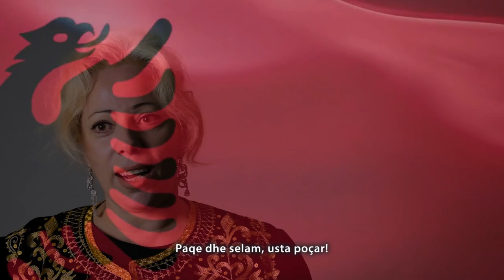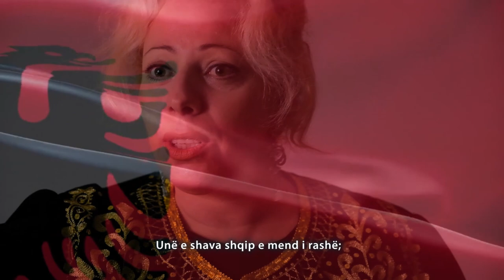Poçari - Dritero Agolli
Pocari
poezi nga Dritero Agolli
interpretoi: Sanie Korini
(drejtoreshe e shkolles jopublike "Arkos" & "Meridian +")
video & post production: Studio 7 Albania

lyrics:
POÇARI
Vajta në Stamboll të bëj pazar,
për kujtim të ble një vazo balte:
- Paqe dhe selam, usta poçar,
Vazon më të mirë po e pate

Vazoja nga dora shkau e ra
Dhe m'u bë njëzet e pesë copë,
Më erdhi rrotull deti Marmara
Dhe m'u hap dyqani turk si gropë,

Pa më shau poçari keq turqisht,
Unë e shava shqip e mend i rashë;
Për çudi poçari nuk u ligsht,
Veç dy lot në sytë e kuq i pashë,

Mos u çmend ky turk, ky musliman?
Unë e shaj, ai me duar në qafë!
Poçe tjeter mori në dyqan
Dhe më tha: " Më shaj, për besë, prapë!"
Poçe tjetër mori në dyqan.

Psheretiu si unë: " Jam shqiptar,
Shqip, vëlla, ti shamë dhe një herë,
Fjala shqipe s'blihet në pazar,
Në dyqan ka vjet që s'e kam ndjerë,

Ikën nga dyqani burra e gra,
Unë e një poçar e tjetër s'kishte,
Vazot frynte deti Marmara,
Vazove poçari shqip u fliste,
Vazot mbushte deti Marmara.